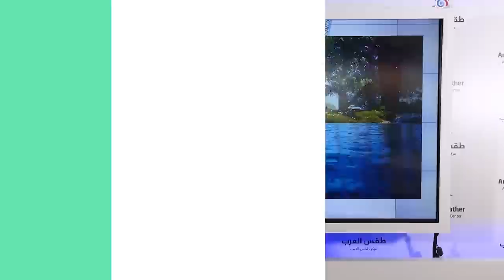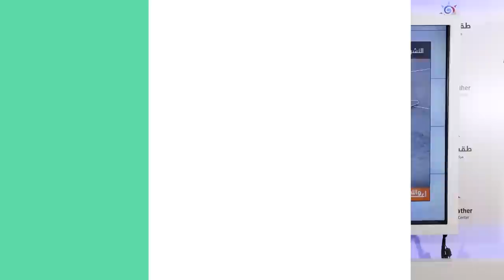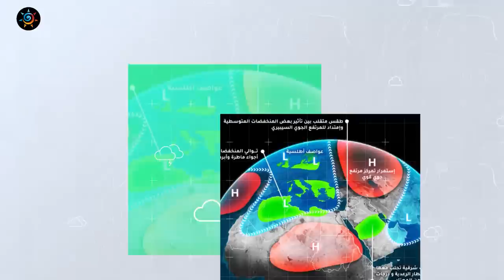طقس العرب - الأردن | منخفض جوي يؤثر على المملكة الإثنين ورياح شرقية نهاية الأسبوع | الأحد 25-12-2022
منخفض جوي شتوي من الدرجة الثانية يؤثر على المملكة الإثنين والشرقية تحل ضيفاً نهاية الأسبوع
ــــــــــــــــــــــــــــــــــــــــــــــــــــــــــــــــــــــــــــــــــــــــــــــــــــــــــــــ
ــــــــــــــــــــــــــــــــــــــــ
ــــــــــــــــــــــــــــــــــــــــ
ــــــــــــــــــــــــــــــــــــــــ
طقس العرب
طقس العالم
طقس الأردن
طقس قطر
طقس السعودية
طقس الرياض
طقس عمّان
طقس جدة
طقس مكة
طقس المدينة المنورة
طقس تبوكك
طقس اربد
حول العالم
طقس الاردن
الرياض
عمّان
حالة الطقس
الطقس بالمختصر
امطار
عواصف رعدية
بروق
صواعق
عواصف
بردية
امطار غزيرة
طقس حار
طقس لطيف
طقس بارد